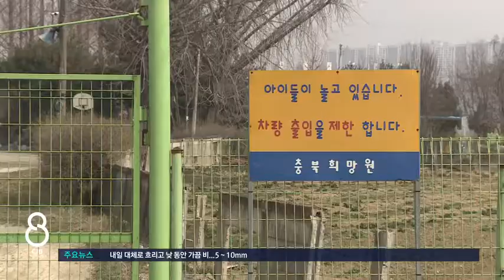충북희망원 설립허가 취소 정당